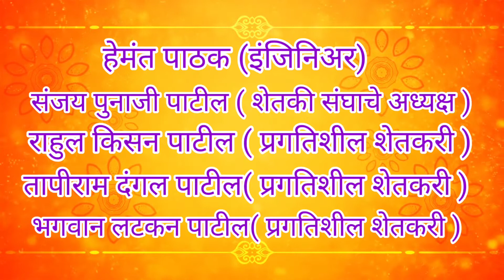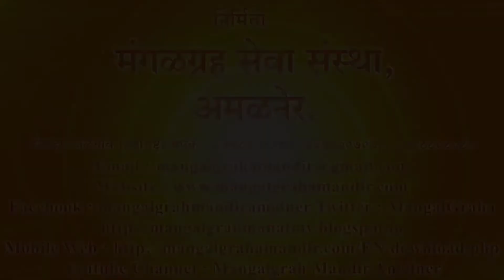श्री मंगळग्रह मंदिरात श्री महा भोमयाग पूजा संपन्न दि.०५/०९/२०२२ | Mangalgraha Mandir Amalner